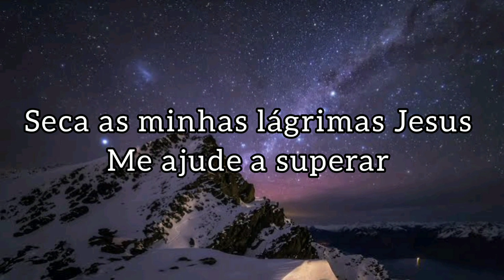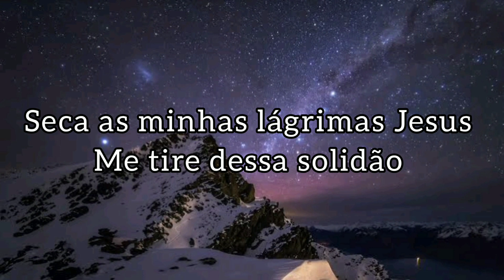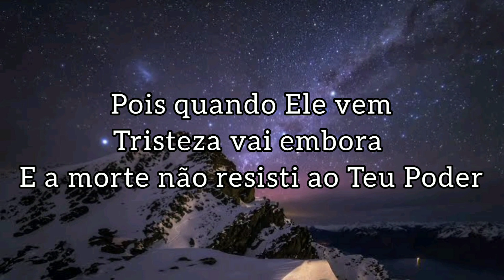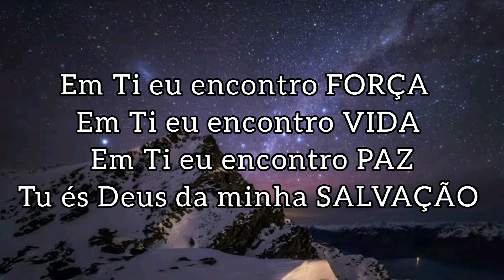EM TEU ALTAR com letra | STELLA LAURA ft. EDSON JUNIO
▷ LETRA

Seca as minha lágrimas Jesus
Me ajude a superar
Seca as minhas lágrimas Jesus
Preciso estar em Teu altar
Secas as minhas lágrimas Jesus
Me tire dessa solidão
Transforma o meu coração

Em Ti eu encontro força
Em Ti eu encontro vida
Em Ti eu encontro paz
Tu és o Deus da minha salvação

Pois quando Ele vem
Tristeza vai embora
A morte não resisti ao Teu Poder